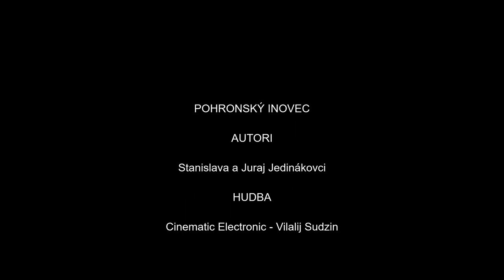POHRONSKÝ INOVEC Vlog 04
Ak hľadáte exkluzívnu cykloturistiku na Slovensku, tak my sme ju pre vás našli. Pohronský Inovec. Možno to na prvé počutie neznie nejako úžasne, ale v tomto pohorí nájdete našu bohatú sopečnú históriu pokope. A k tomu ako bonus aj krásne výhľady. Nasadať a pripojte sa k nám.